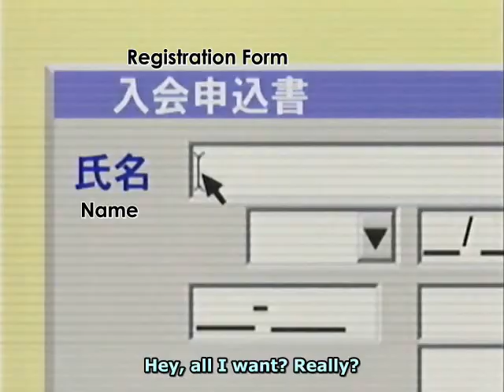Fujiwara no Sai- Always Online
AMV of Sai of Hikaru no Go